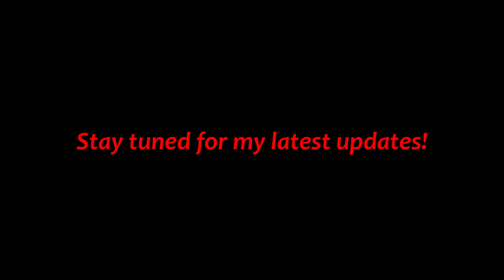Anu and Avi's World | Intro Video | Coming Next Yoga Part 2 ..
Keep Watching - Yoga Part 2 Coming Next..